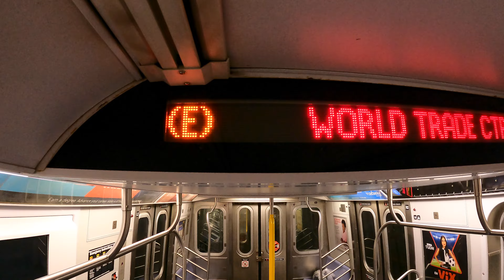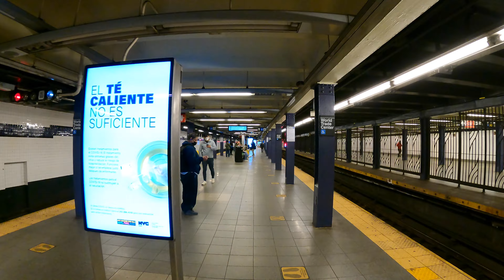World Trade Center Subway Path Train Station Tour Manhattan New York City 4k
USA Metro NY